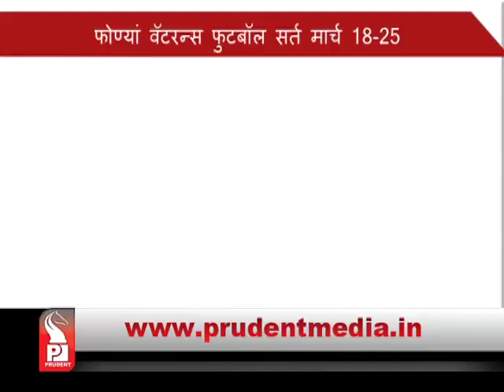Prudent Media Konkani News _26 Feb 18_ Part 5